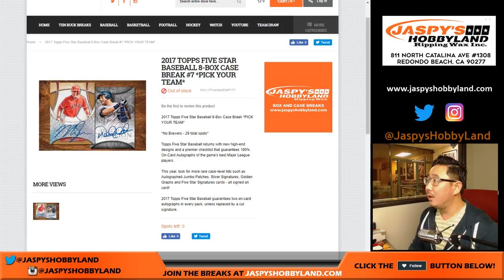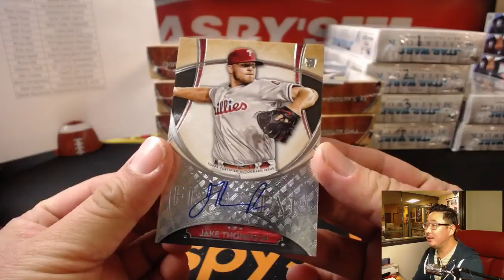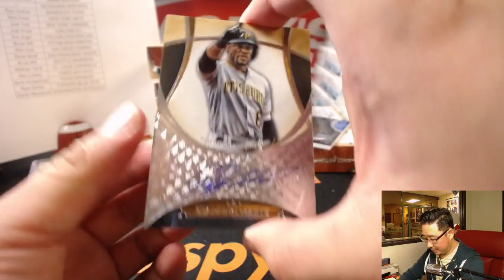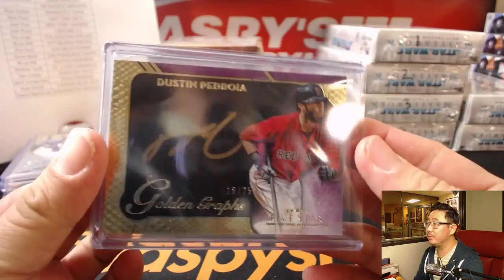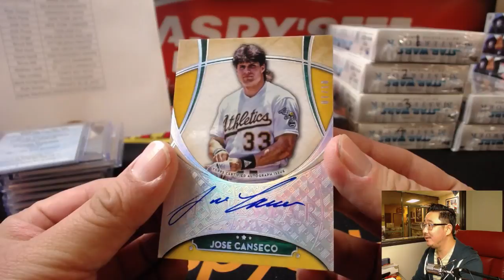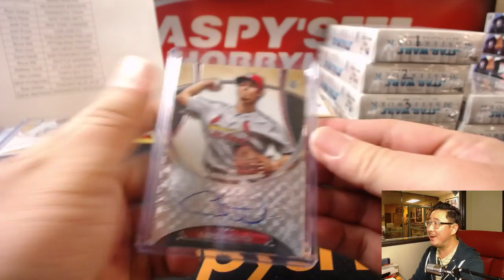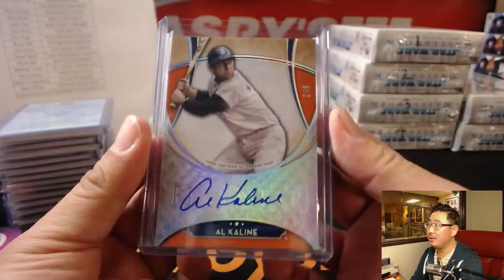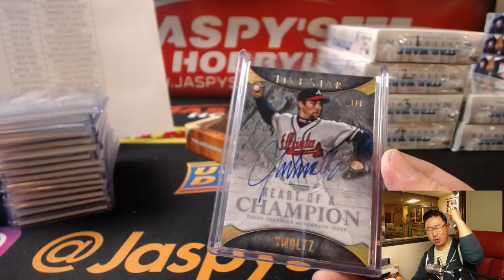Th, 11/09/17 [8Box PICK YOUR TEAM] #7 - 2017 Topps Five Star MLB Baseball